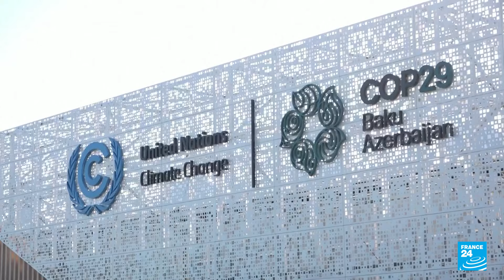Qué esperar de la COP29, la Cumbre de la ONU sobre la crisis climática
El lunes arranca en Bakú, Azerbaiyán, la COP29, la Conferencia de Naciones Unidas para tratar la emergencia climática. Esta cumbre reunirá a más de 100 líderes mundiales, y este año tendrá en agenda la financiación de los objetivos y aportes por países para definir cuánto dinero debería destinarse para la adaptación a los cambios climáticos, una discusión que ahora podría complicarse tras el triunfo de Donald Trump en Estados Unidos, teniendo en cuenta que es un abierto negacionista de la crisis climática.